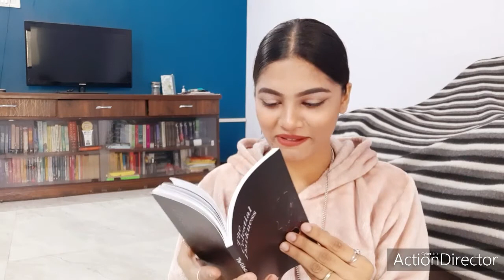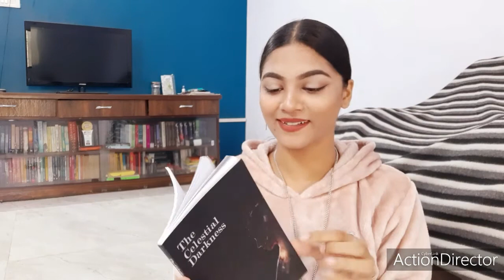Unboxing The Celestial Darkness|| My First Book|| A published Author Now!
I did the unboxing and honestly, the book turned out to be so mine, so real, so beautiful!

Amazon Kindle